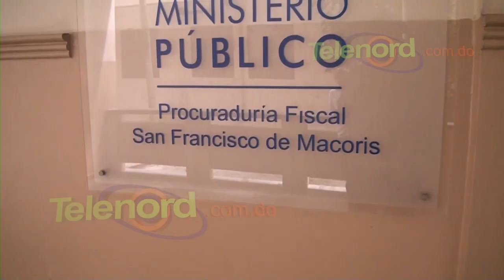Regis Victorio dice será juez colegiado que fijará inicio del juicio de fondo Caso Emely